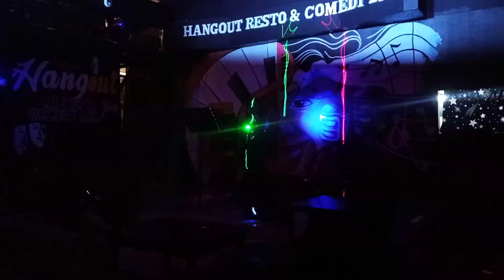Rhayna Diva Sings Don't Stop Believin' By Journey,,,,,,,